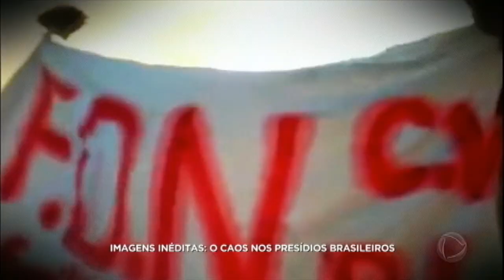Câmera Record mostra o que você ainda não sabe sobre o crime organizado nos presídios brasileiros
O Câmera Record inicia sua nova temporada revelando o que você ainda não sabe sobre o crime organizado e a disputa entre as facções criminosos pelo controle dos presídios. Veja, na tela da Record TV, nesta quinta-feira (26).